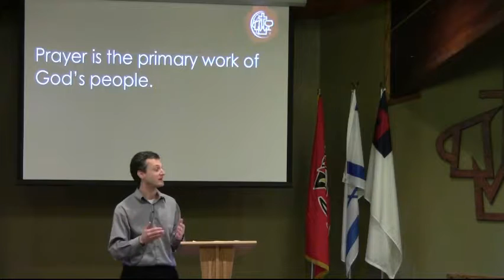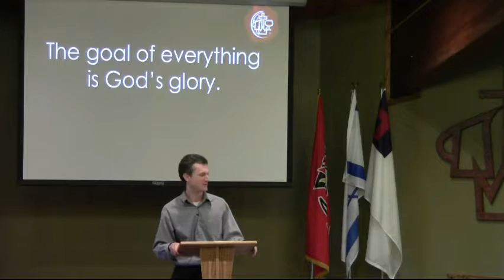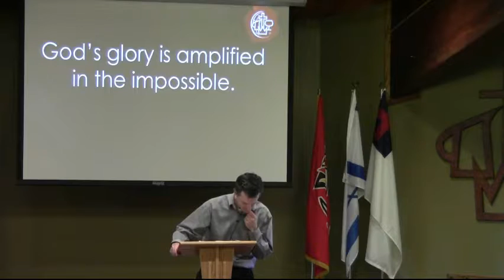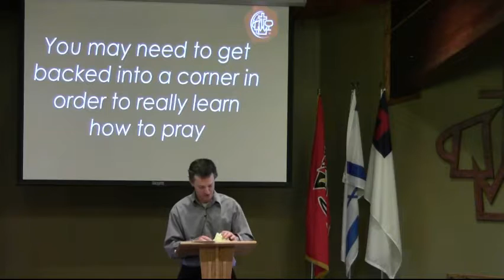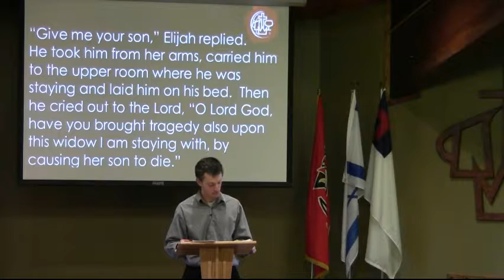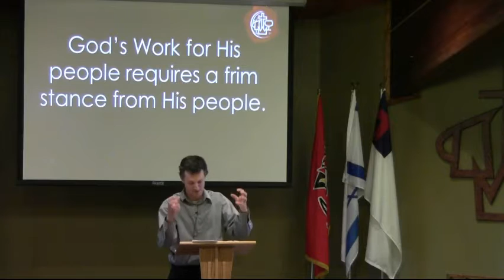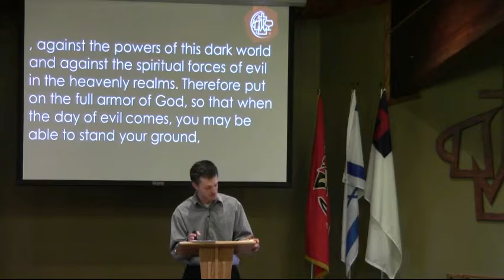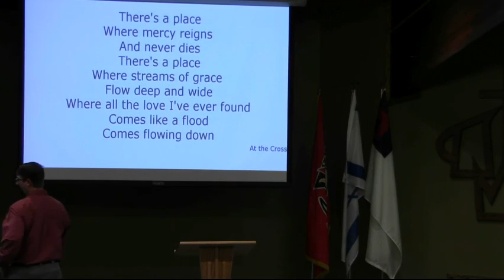November 6 Sermon: When We Pray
Prayer is the primary work of God's people.  With all the stress and distractions of modern life, prayer must be our first response. Our ultimate purpose is to glorify God, and He is not limited by any circumstance or unbelief!

This sermon was given by Pastor Derek Mansker at the Battle Lake Alliance on November 6, 2016.  The message was based on Exodus 14:1-14.